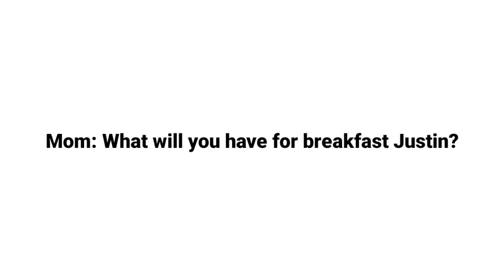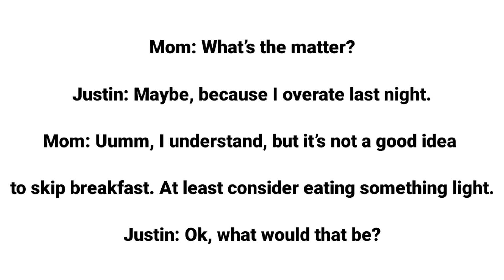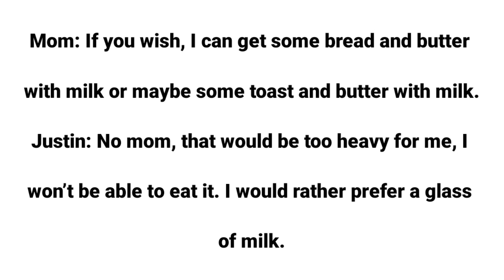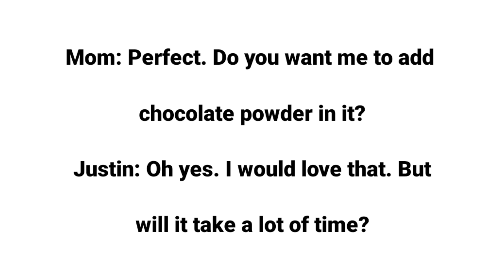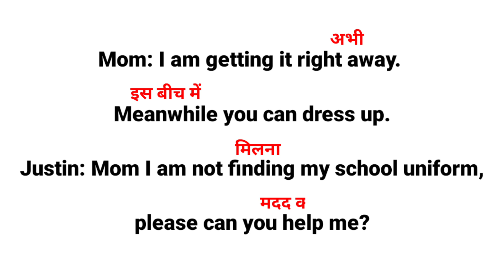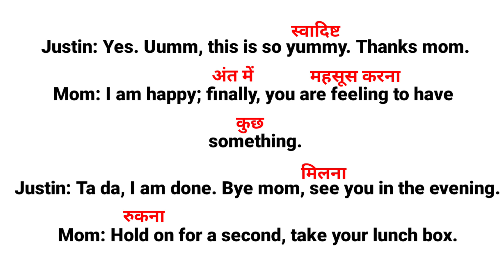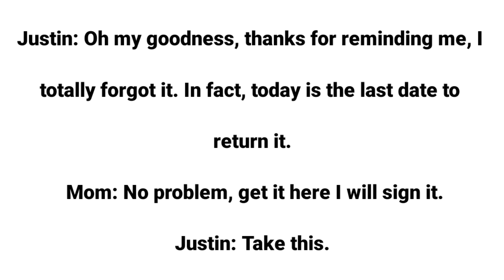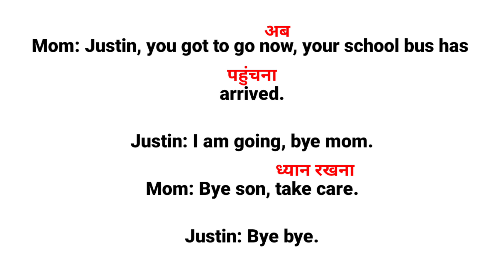Conversation between Mom and Son about Breakfast | Dialogue between Mother and Son about Breakfast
conversation between mother and son
conversation between mother and child
conversation between mom and son
conversation between mom and son about breakfast
learn English with English conversation
improve English with English conversation
how to do daily conversation in English
how to make daily English conversation practice
how to make daily English conversation at home
dialogue between mother and son
dialogue between mother and son about breakfast
dialogue between mother and son at home